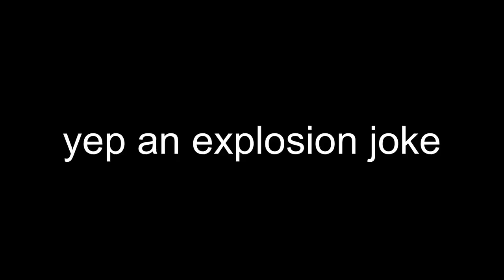(YTP Tennis Round 2) Some Girl Has A Windows Error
CRJ1's Channel
Round 2 vs sxmurai
absolutely no idea whether this is a good idea or not